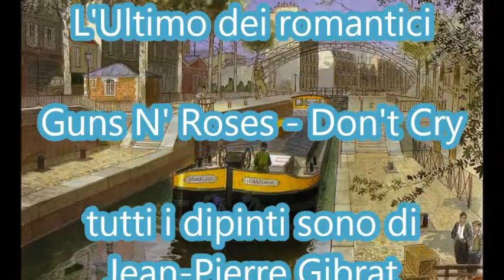Guns N' Roses -Don't Cry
Art By:Jean Pierre Gibrat